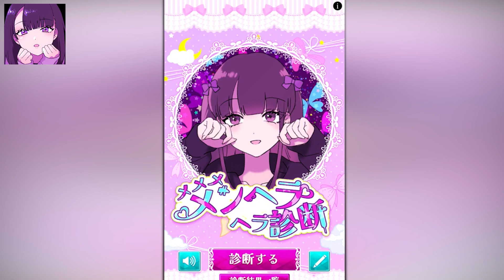こんにちは、私はメンヘラです。『メメメメンヘラヘラ診断』#1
『メメメメンヘラヘラ診断』実況プレイ part.1です。
音楽ジャンルで完全にヘラ度上がったよね

DL→アプリ

🌼メンバー登録のご案内
・月90円以上で「限定絵文字の使用」や「バッジ」が付きます。
・Discordにて専用サーバー『館の住人』に参加していただけます。
動画へのコメントや配信で使用可能です。
配信時にコメントの色が変わったり、限定絵文字が使用出来る為目立ちます。
・コミュニティ限定投稿にて、旅行の時の思い出写真などを見れるようになります。
🌼メンバー登録方法のご説明
　②メンバーになるを押します。
　③情報を登録します。
　④本日よりババロアの館の住人でございます。

▼その他ホラーゲーム実況はこちら▼